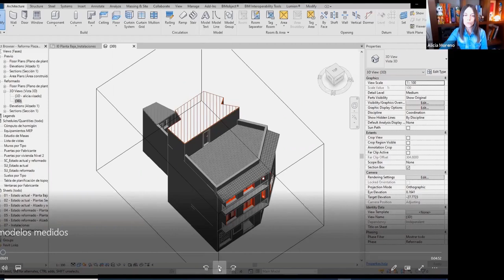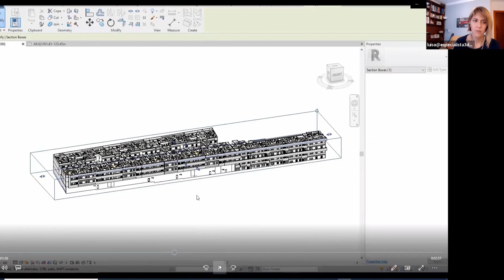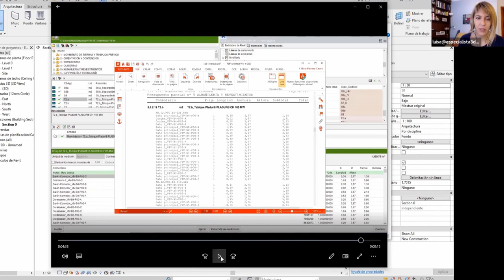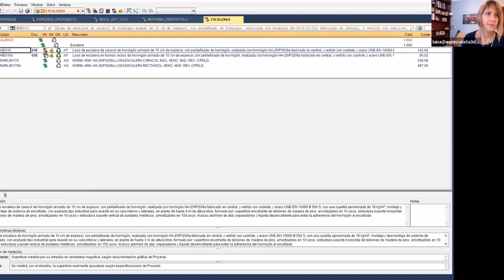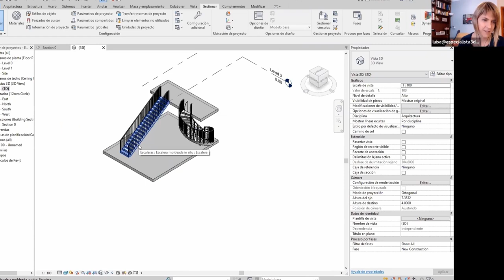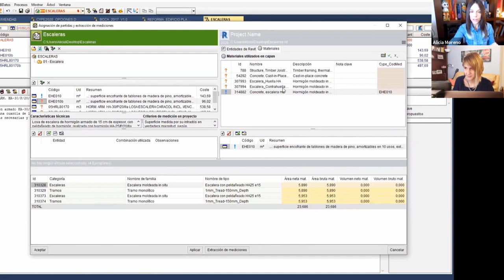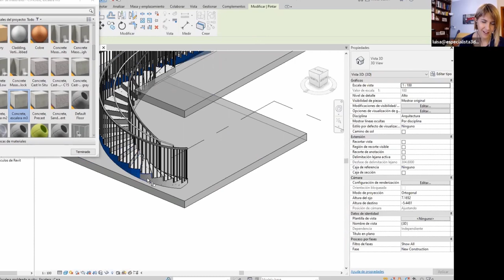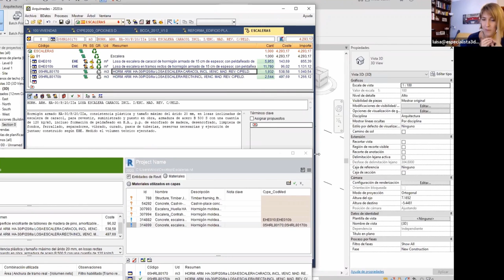📏 Cómo generar PRESUPUESTOS CON ARQUÍMEDES desde REVIT. Con Alicia Moreno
Quién es Alicia Moreno y a qué se dedica (min. 00:04)
Cómo cambió su sistema de trabajo (min. 00:56)
Alicia nos cuenta su experiencia profesional y en qué situación empieza con las metodologías BIM(min. 02:34)
Alicia nos enseña 2 casos de proyectos que ha medido con metodologías BIM (min. 05:15):
Min 5:55 ejemplo de reforma con el modelo realizado en Revit y las mediciones ejecutadas en Arquímedes.
Min 6:36 Cómo se gestionan con este sistema los los cambios durante la obra "posyaques" (pues ya que estamos).
Min 8:17 ejemplo de mediciones desde modelos enormes e irregulares(115 viviendas).
Min 9:10 cómo abordar extracción de mediciones de la tabiquería.
Min 12:15 estrategias y algunos requisitos para poder obtener las mediciones desde el modelo y que el flujo de información (las actualizaciones) sean automáticas.
Vemos cómo se obtendrían las mediciones de las escaleras desde Revit con el complemento de Cype, Arquímedes (min. 13:37) Escalera con losa de hormigón armado in situ con peldañeado. Se obtienen mediciones con 2 criterios distintos: generador de precios (por metro cuadrado) y según la base de precios de la junta de andalucía (en metros cúbicos).
Min 16:20 trucos para medir el intradós de las escalera.
Min 18:35 ejemplo de vinculación de los elementos escalera con arquímedes midiendo por metro cuadrado..
Min 20:21 comprobación de la medición de la escalera de caracol extraída en Arquímedes.
Min 21:41 filtro de los elementos de escalera en arquímedes con tramo recto.
Min 22:28 medición de las escaleras con el criterio de mediciones por metro cúbico.
Min 26:00 cambios en el modelo, cómo llevarlos a arquímedes.
Alicia nos cuenta cómo ha cambiado completamente su sistema de trabajo para mediciones, de trabajar en CAD a trabajar en BIM. Qué ha sido lo bueno y qué ha sido lo malo (min. 27:18)
Cómo hace si algún cliente le sigue enviando proyectos en planos, en CAD, en lugar del modelo BIM . Alicia explica su estrategia(min. 32:58)
Alicia va a empezar a trabajar con Especialista3D en un proyecto no desvelado aún y nos cuenta cómo ha sido su experiencia (min. 36:50)